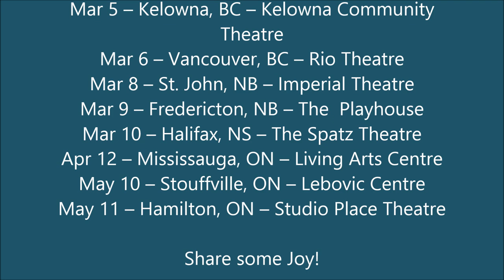The Joy Jar - Share Some Joy!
Sarah describes her Joy Jar project that she has taken on the road with her.

The background music is Sarah's Second Movement for String Quartet No.2 and available digitally via iTunes.

About the Joy Jar...

In addition to the amazing concert experience of "Sea" in all its glory -- we've created something special for you called the Joy Jar, and it will make you smile :)

We are hereby putting out the call for all the beautiful, positive, inspiring thoughts you can dream up -- something short enough to fit on a little index card.  Could be a favourite quote, could be your own hopeful thought about the world at large, or it could simply say, "You are wonderful"... Sarah will put these little gems on blank index cards, all beautified just like the Beauty Lives hand-painted editions.  Those coming to the show can also bring their own creations.  All of these shining messages will go in a big jar on the merch table. We'll leave pencil crayons, markers, etc. beside the jar so inspired people can create their own beautiful message. We will photo blog all of them People leaving the show are free to select one and spread the love.
The intent is to pass on a random and empowering/inspiring message to a total stranger. The result? An enormous flowering of good vibes that proves how connected we are, and how tremendously important/powerful every single thought is -- how each single thought can contribute to a tidal wave of positivity and love. We need your help spreading this message by sharing the ) or sending us a submission.
Want to contribute?  There are 3 easy ways :)

Come to a show and drop off your creation or make one there.

Tweet your picture with a Joy Jar hashtag ala joyjar.